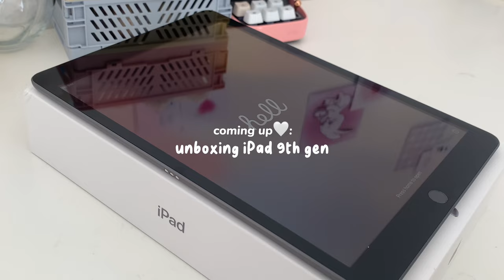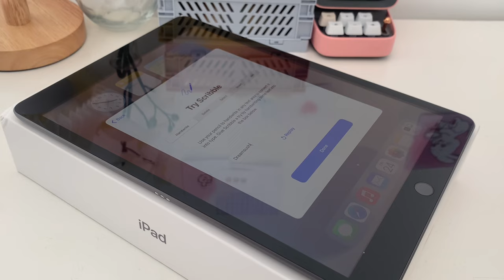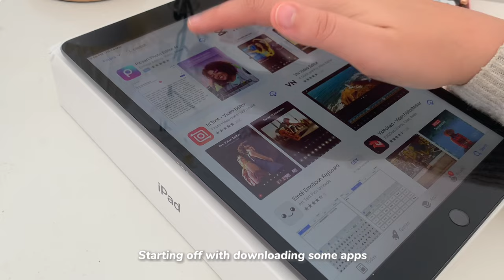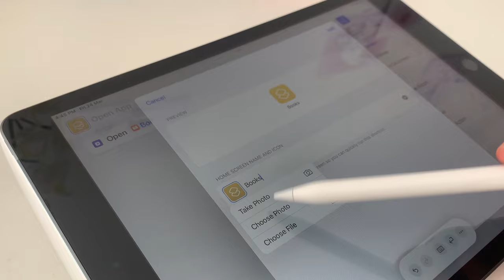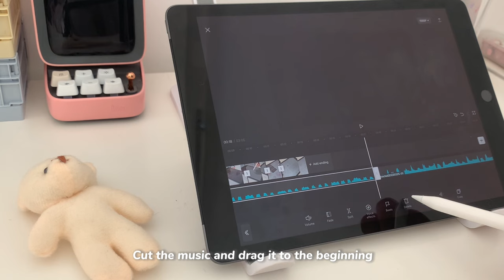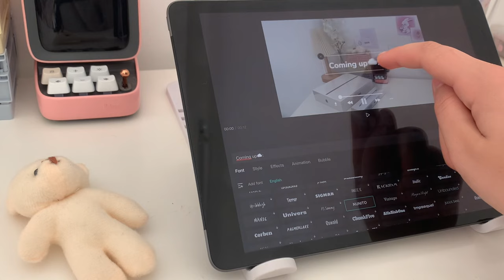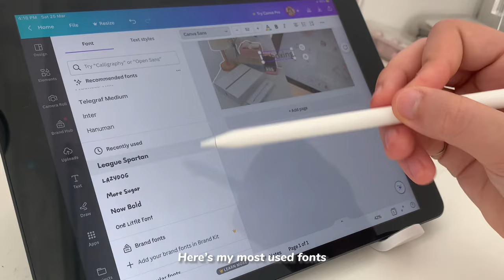Unboxing 🍡 iPad gen 9 + apple pencil (space gray 64gb) customizing, aesthetic set up, how i edit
*:･ﾟ✧♡☾❀ ❀☽♡✧･ﾟ:*
𝓱𝓮𝓵𝓵𝓸! (✿◠‿◠)
A little different but exciting video!
much love,
Leila

phomemo:
ღ

𝓯𝓪𝓺𝓼 *:･ﾟ✧♡☾
editing? ↭ capcut
thumbnail? ↭ picsart/canva

𝓼𝓾𝓫 𝓬𝓸𝓾𝓷𝓽 ↭ 92,443 (SO CLOSE TO 100K THANK UU)

With love,
Dreamsushi

*:･ﾟ✧♡☾❀ ❀☽♡✧･ﾟ:*